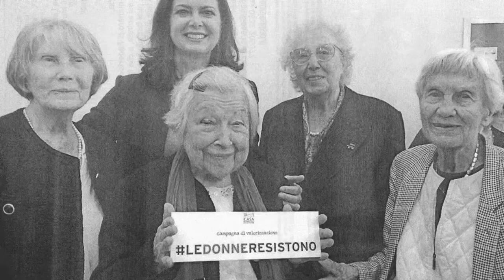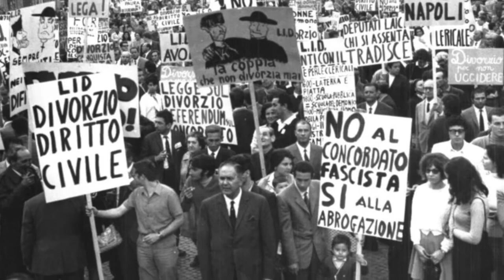Lidia Menapace con le lotte delle donne che prendono coscienza di sè in Italia e nel resto del mondo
Tratto dal documentario completo di 49 minuti e 28 secondi:
"Non si può vivere senza una giacchetta lilla" (Aprile 2016)
Documentario su e con Lidia Menapace.
Idea: Novella Benedetti
Autrici: Chiara Orempuller, Novella Benedetti, Valentina Lovato
Regia: Chiara Orempuller, Novella Benedetti, Valentina Lovato
Fotografia: Valentina Lovato
Montaggio: Elena Alessia Negriolli
Prodotto da Decoma Rosa S.r.l.